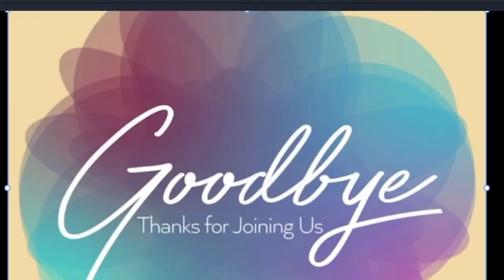"The Irreplaceable Friend: No Replacement for the Fellowship of the Spirit Rom 8:12-18"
This is the complete/fixed video of a broken Live Streamed video from Lake Martin Baptist Church in Dadeville, Al. Spectrum Internet dropped again for the 3rd time in the last 4 Sundays.